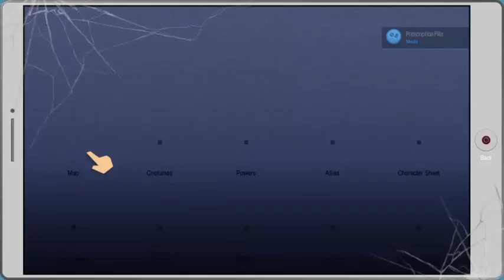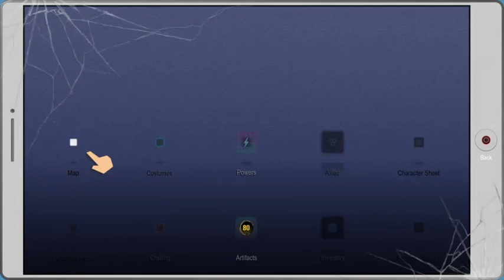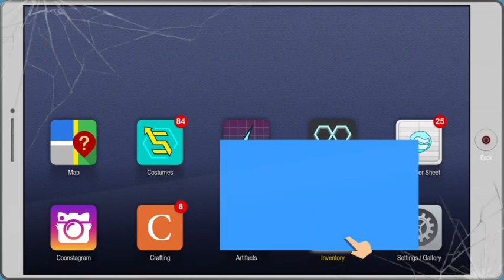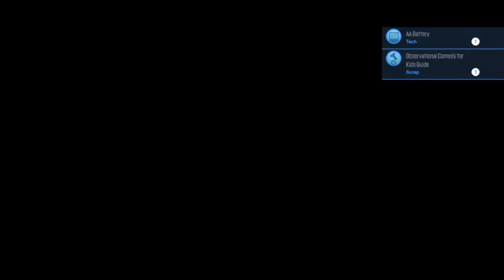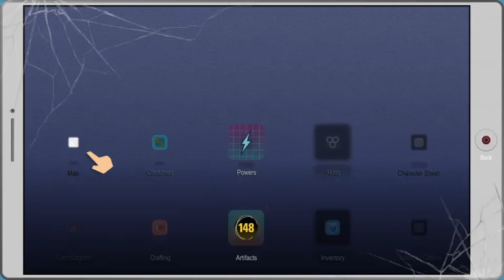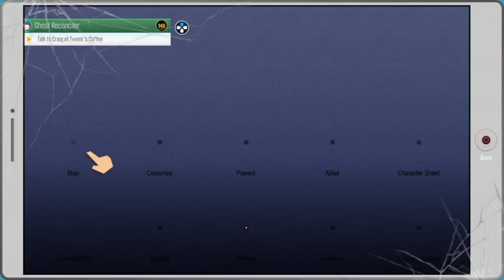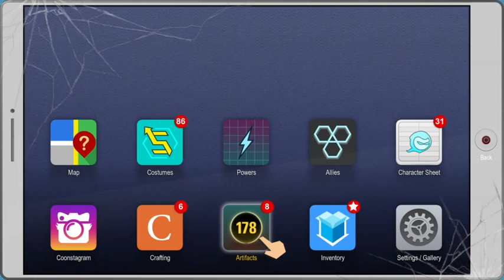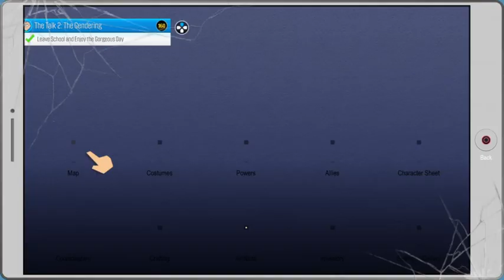PENNY LANE!? NO! LANEY PENN!!!